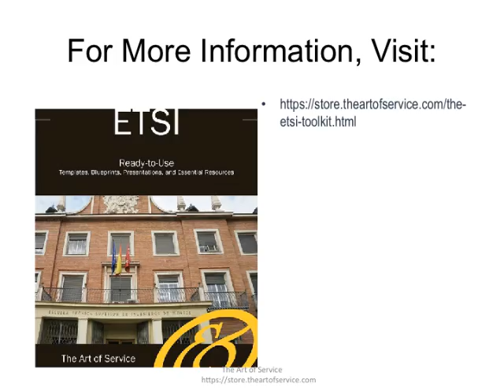The ETSI Toolkit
This innovative set of documents and ready-to-use templates will provide you with a head start for both learning and applying of a ETSI approach that meets today's standards.